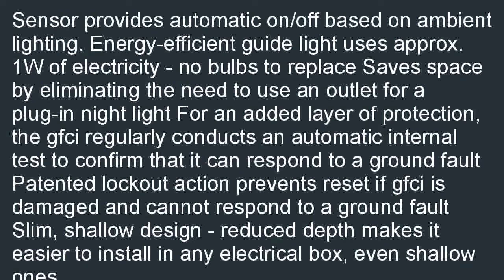Leviton GFNL1 W Self Test SmartlockPro Slim GFCI Tamper Resistant Receptacl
Compare  B013OVC61C Best price for Leviton GFNL1-W Self-Test SmartlockPro Slim GFCI Tamper-Resistant Receptacle with Guidelight and LED Indicator, 15 Amp, White. We help you find coupons and buy from your favorite sellers Leviton GFNL1-W Self-Test SmartlockPro Slim GFCI Tamper-Resistant Receptacle with Guidelight and LED Indicator, 15 Amp, White.